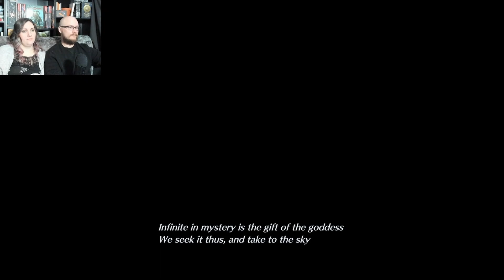Ifrit Arrives / Daddy Angeal Went Out For Cigarettes? / Final Fantasy Crisis Core Reunion Ep 2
Looks like we are developing our trust issues early on. Angeal is M.I.A. and Sephiroth decided he was going to deny a mission and make us take it. Oh and we get some more information about dumbapples along with a potential meet up with Genesis.